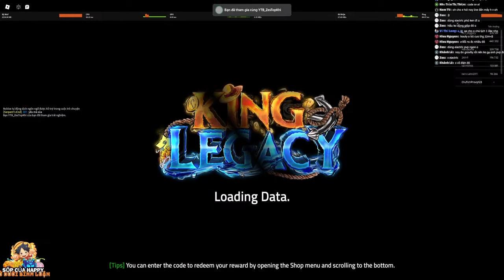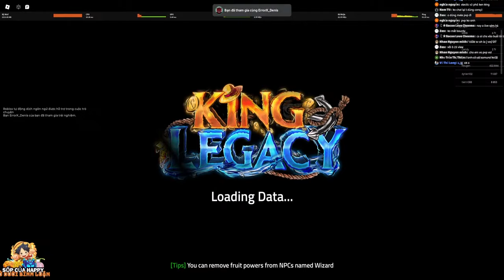King Legacy - Chủ Tịch Cầm Hunter Blade Và Yoru V2 + Snow V2 Solo 1V1 Cùng Fan Cân Mọi Kèo | Roblox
King Legacy - Chủ Tịch Cầm Hunter Blade Và Yoru V2 + Snow V2 Solo 1V1 Cùng Fan Cân Mọi Kẹo | Roblox